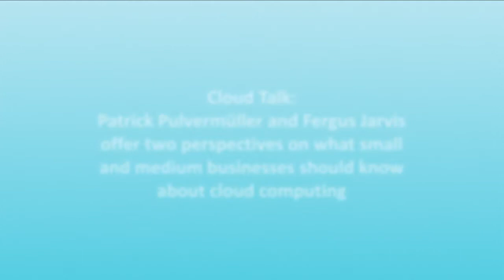HostEurope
Cloud Talk:  Patrick Pulvermüller, Managing Director, Host Europe GmbH and Fergus Jarvis, Partner of OC&C Strategy Consultants offer two perspectives on what small and medium businesses should know about cloud computing.
Patrick Pulvermüller, Managing Director, Host Europe GmbH addresses the scalability advantages of cloud computing. Due to the flexibility of the cloud, customers do not have to contend with the ongoing fluctuations in their technical requirements as their businesses change, grow or go through seasonal scaling patterns.

Also a cloud expert, Fergus Jarvis, Partner of OC&C Strategy Consultants, gives small and medium business owners advice on why and how cloud computing can benefit their business.  Speaking from their recently conducted research on cloud computing, Jarvis offers sound advice for anyone looking at the implications and benefits.